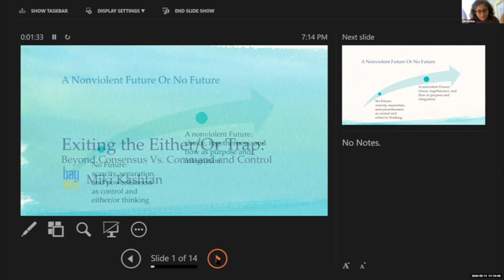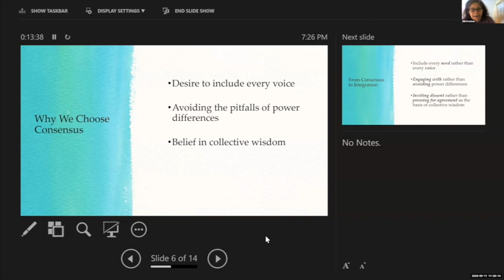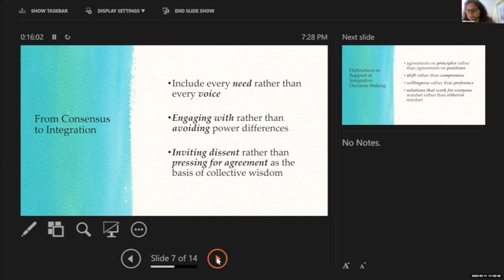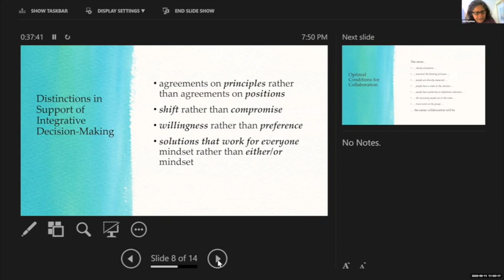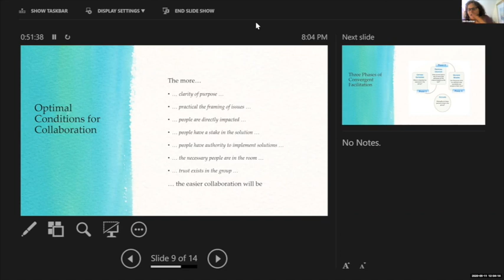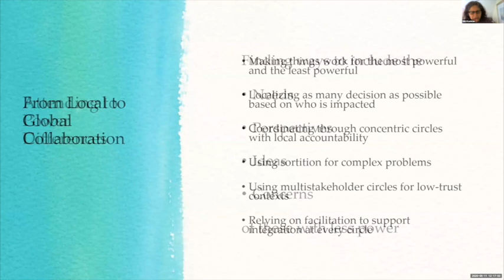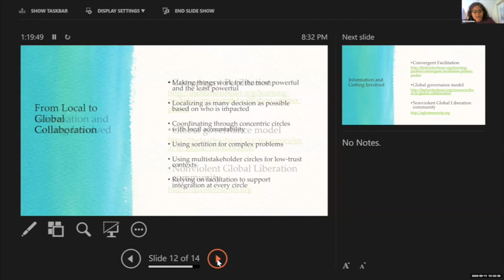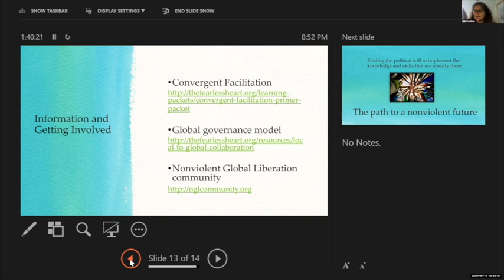Miki Kashtan: Exiting the Either/Or Trap - Beyond Consensus vs. Command and Control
Are long, drawn-out consensus processes the only alternative to a rigid, hierarchical decision making model that reinforces unhealthy power dynamics? Trainer, facilitator and writer Miki Kashtan offers her powerful framework of Convergent Facilitation, which is a model of group decision making that is both efficient and ensures that all voices are heard.

This event, recorded May 11th, 2020, is part of the "Where Do We Go From Here" speaker series hosted by the East Point Peace Academy. Over the next few months, we will hear from activists, organizers, scholars and trainers about how movements can respond to these times, and how to adjust moving forward.

Other speakers include George Lakey, Erica Chenoweth, Susan Burton, Lynice Pinkard and more. for information.

All our events are offered without charge on the Gift Economy.